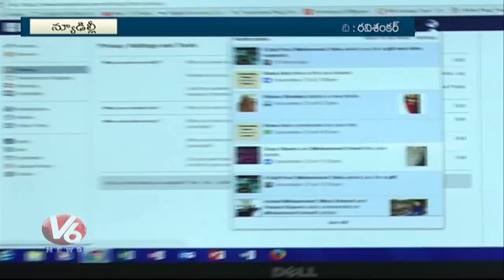BJP, Congress Trade Charges As Cambridge Analytica Facebook Row Intensifies | V6 News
The Bharatiya Janata Party and the Congress traded charges over links with British firm Cambridge Analytica, which is in the eye of the storm over misuse of Facebook profiles for political campaigns.